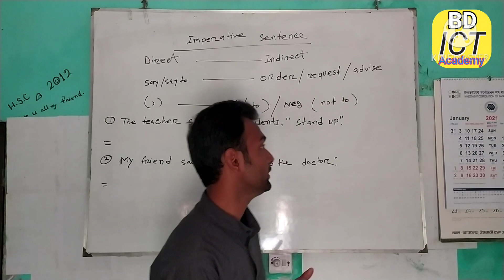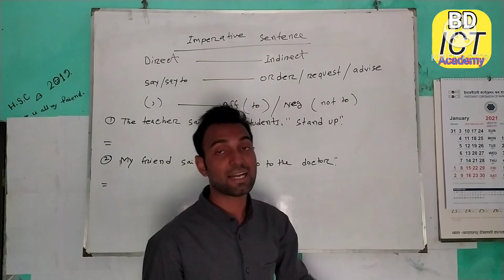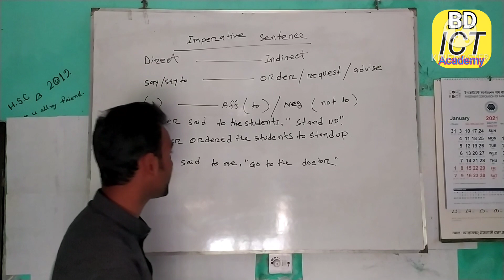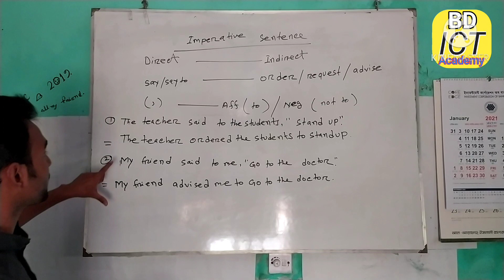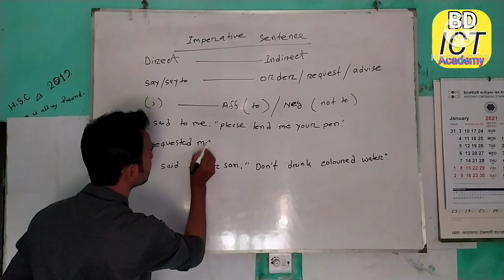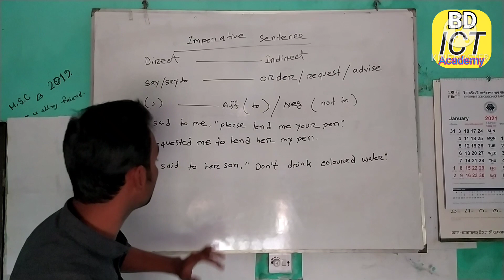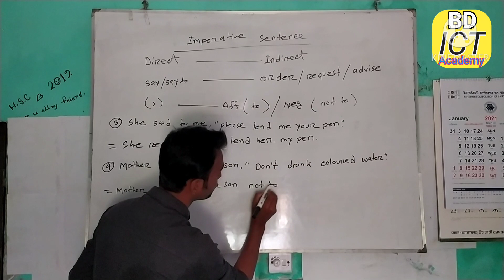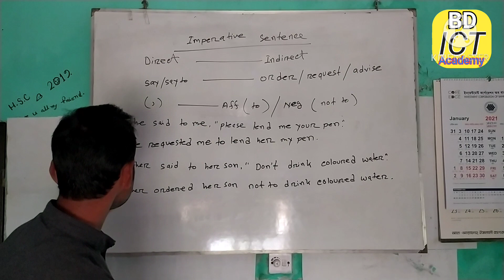Narration change part-04||imperative sentence narration change| narration change in bangla